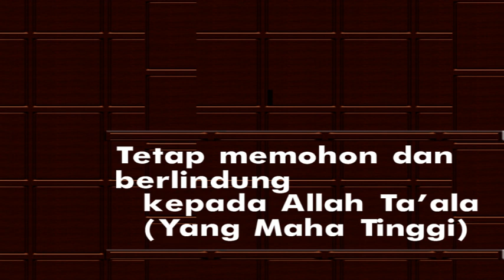Tetap Memohon Dan Berlindung Kepada Allah Ta'ala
Al-Kahfi |18|:27
وَاتْلُ مَآ اُوْحِيَ اِلَيْكَ مِنْ كِتَابِ رَبِّكَۗ لَا مُبَدِّلَ لِكَلِمٰتِهٖۗ وَلَنْ تَجِدَ مِنْ دُوْنِهٖ مُلْتَحَدًا
Terjemahan
Dan bacakanlah (Muhammad) apa yang diwahyukan kepadamu, yaitu Kitab Tuhanmu (Al-Qur'an). Tidak ada yang dapat mengubah kalimat-kalimat-Nya. Dan engkau tidak akan dapat menemukan tempat berlindung selain kepada-Nya.
🌷 Ceramah Singkat oleh H. Dadan Achdian
21 Dzulhijjah 1444H atau 09 Juli 2023 di Toko Mitrasari Foto Bandung Jawabarat